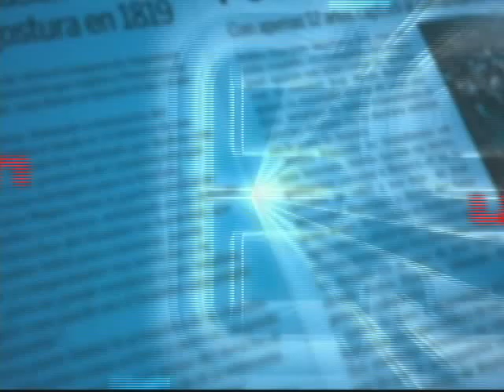Esposa de Roque Valero cuenta entre lágrimas lo vivido en cacerolazo en El Hatillo, audio arreglado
Kenyú Suárez, esposa de Roque Valero, pide respeto para sus hijos luego de haber sido caceroleada junto a su esposo y sus amigos, los actores Jorge Reyes y Alejandra Sandoval. "Quiero pedir un favor a toda la gente que nos puede estar escuchando. Y es que... no importan el resentiminto que tengan contra mi esposo o contra mí o contra las personas que sean chavistas. Lo importante es que sepan que, cuando han hecho esos hechos de violencia contra nosotros, lo han hecho mientras yo tengo a mi hijo en los brazos.  El día de ayer me arrancaron un mechón de pelo, me golpearon contra la pared mientras intentaba proteger a mi hijo a quien llevaba en mis brazos. Esto no es mentira. ¡Yo les agradezco, por favor, que respeten a mi hijo porque sino me van a encontrar, porque me tienen harta! Tú, Henrique Capriles Radonski, vives pidiéndole al gobierno que se manifieste por todo lo que tú consideras. Hoy, el día de la Mujer, yo te exijo que te manifiestes porque tus seguidores arremetieron contra mi y contra mi hijo ayer en las instalaciones de un restaurant de El Hatillo. Yo también te exijo a ti que te manifiestes sobre eso, que es tu responsabilidad, y que no tienen tolerancia ni respeto  ni por la mujer ni por un niño de corta edad. ¡Espero por ti!"